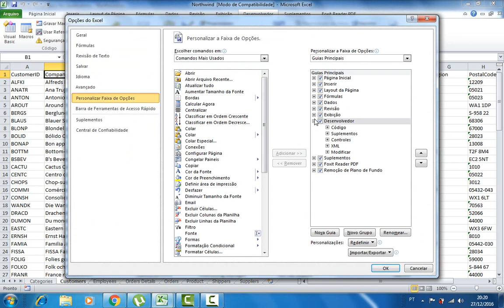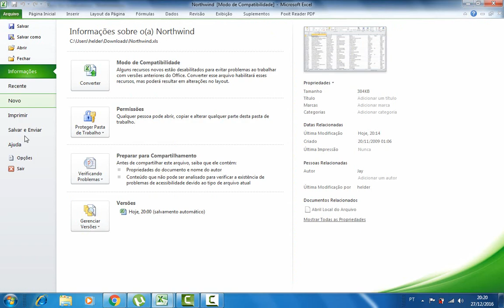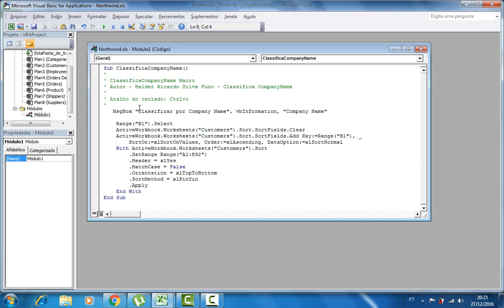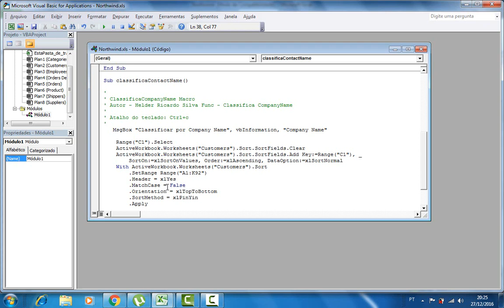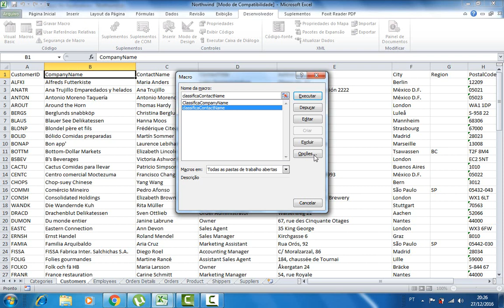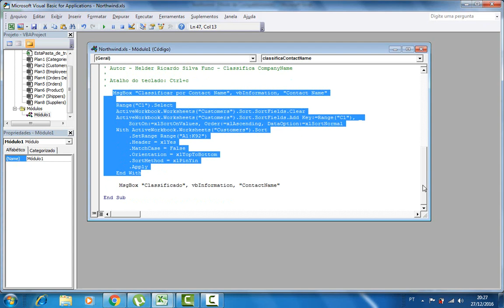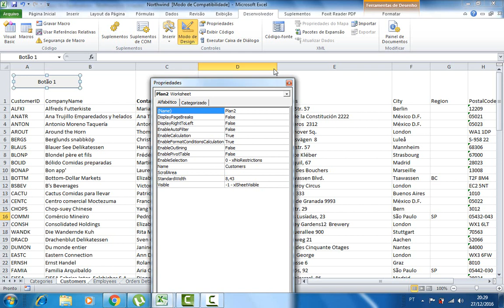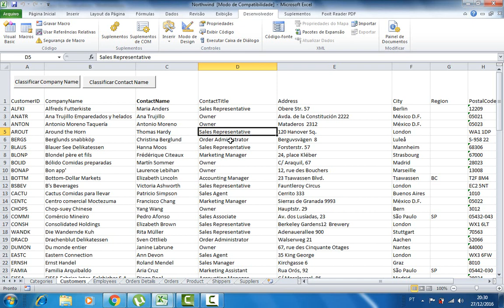Ciência e Tecnologia